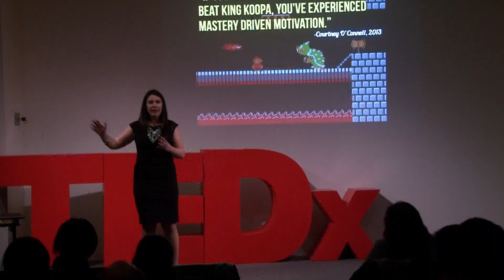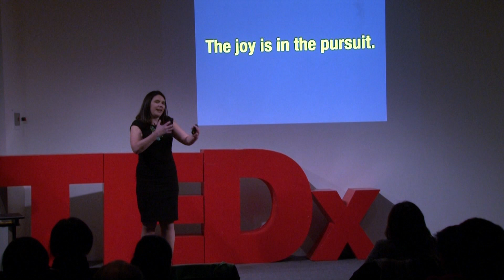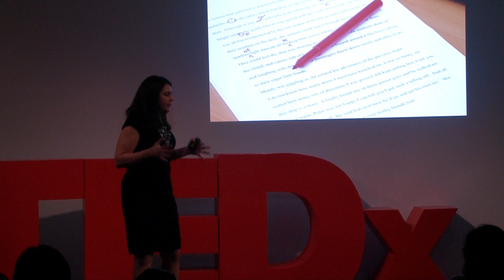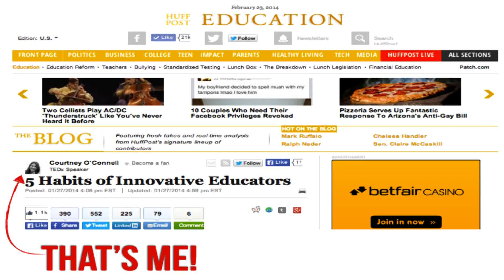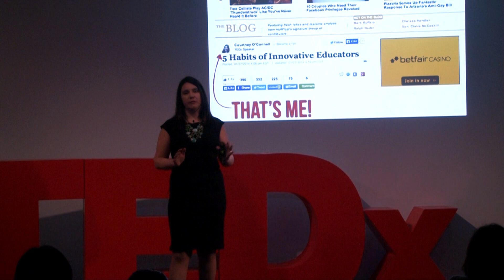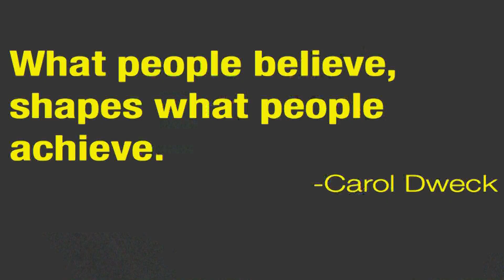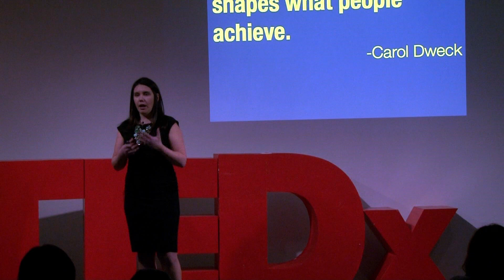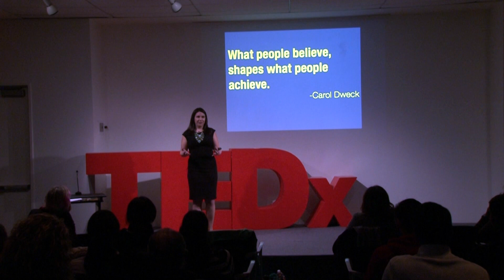Stop telling kids they're bad at math: Courtney O'Connell at TEDxNYITSalon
Courtney O'Connell is a rising leader on the topic of innovation in education. Her TEDx talk "Go All In on Education" provoked a national conversation on innovation in education, and has been viewed over 1600 times. Courtney envisioned and served as the project manager for the Big Ideas in Higher Education Conference, a conference that was named Event of the Year by Brainzooming.com and featured in MeetingsNet Magazine. Courtney was acknowledged for her entrepreneurial approaches in education as a 99U Conference Fellow in 2013, and as an inductee into the American College Personnel Association's prestigious honor society. She recently was hired to work along side best-selling author Erik Qualman as Director of Business Design. Courtney is determined to disrupt the current education system in hopes of making education a more engaging and meaningful experience for all students.